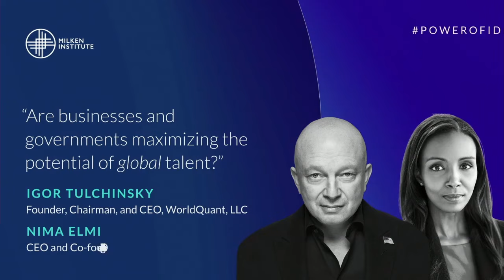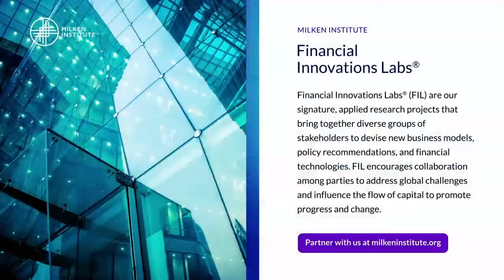Fostering Global Connectivity and Economic Growth | Global Conference 2024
Join us for a panel where we delve into the economic resilience and diversification strategies of the Gulf region amidst global challenges. Despite disruptions caused by the rising cost-of-living and conflicts in Eastern Europe and the Middle East, the Gulf has emerged as a beacon of stability and growth. From effective pandemic management to strategic investments in technology, clean energy, and greater global connectivity, the Gulf nations are charting a course towards sustainable growth and global leadership. The panel will examine how the GCC’s commitment to strategic partnerships, innovation, education, and infrastructure development is shaping regional dynamics, propelling their economies towards a sustainable and diversified future.

Moderator
Diane Brady
Executive Director, Fortune Live Media; Editorial Director, Fortune CEO Initiative

Speakers
Manar Al Moneef
Chief Investment Officer, NEOM

Mohammed Al Sowaidi
Chief Investment Officer, Region Americas, QIA

Sarah Al Suhaimi
Chairperson of the Board, Saudi Tadawul Group
Open configuration options
Image

His Excellency Khalfan Belhoul
CEO, Dubai Future Foundation

Dina Powell McCormick
Vice Chairman, President and Global Head of Client Services, BDT & MSD Partners

This session may be great to watch alongside UNGA 2024: The 79th session of the United Nations General Assembly marks a crucial milestone in the global effort to accelerate progress towards the 17 Sustainable Development Goals (SDGs). The highly anticipated Summit of the Future, held during UNGA, underscores the urgent need for enhanced international cooperation to address pressing challenges such as climate change, poverty and inequality, while also tackling the impacts of ongoing conflicts and global health crises. The UN Department of Global Communications will hold its flagship SDG Media Zone during the high-level week 23-27 September, with impactful in-depth interviews and dialogues on global issues that matter to people everywhere.